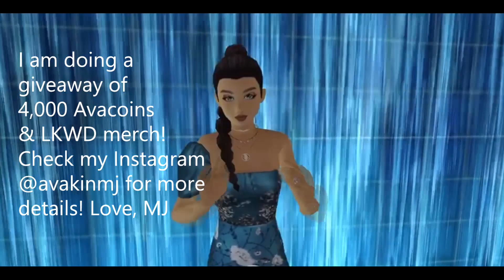😎😎 BECOME THE FENG SHUI MASTER 😎😎😎😎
Taking an empty space and making it your own is GOALS!

Welcome to a brand new series called Feng Shui, featuring the wonderful MJ. Watch as she shares with us a gorgeously decorated space of her own creation and gives tips on how to turn your own apartments into stunning locations with colour, texture, shape and concept.

This week, check out MJ’s exquisite Secret Garden! We are LIVING for that fairy hiding in the flower arches! :raised_hands: :raised_hands: :joy:

For a closer look into the world of MJ, check out her YouTube: